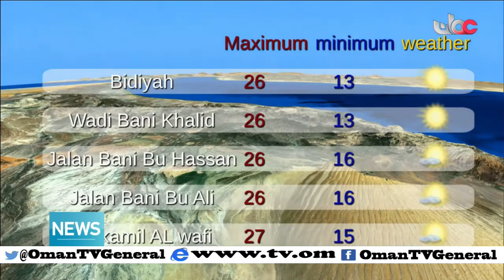English News Bulletin - Sunday 24 January 2016 HD